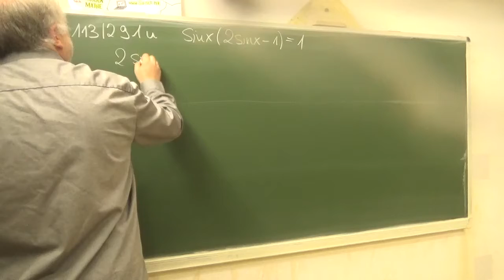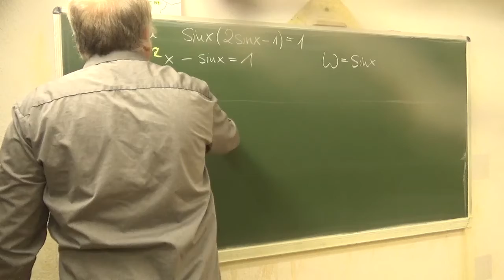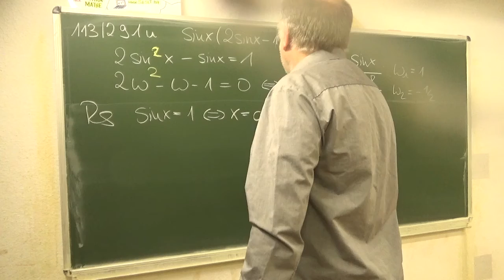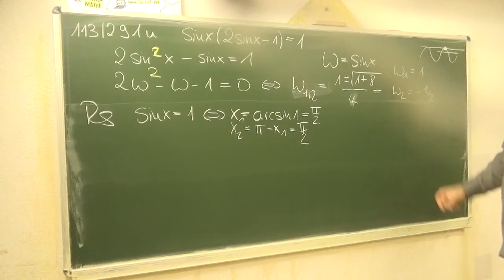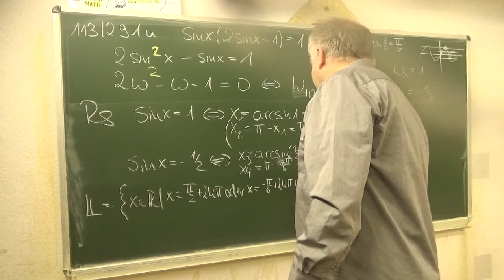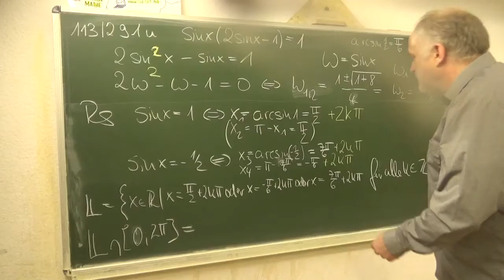trigonometrische Gleichung sin(x) * (2 sin(x) - 1) = 1 | Mathematik vom Mathe Schmid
Aufgabe 113/291u aus Hurra Mathe (Version 7.1)